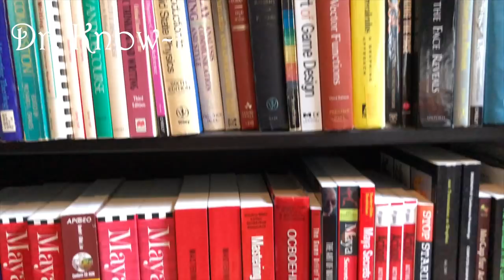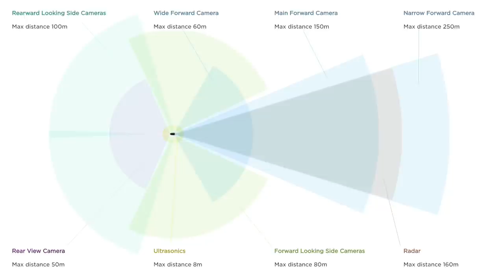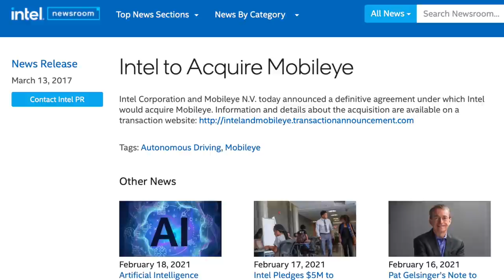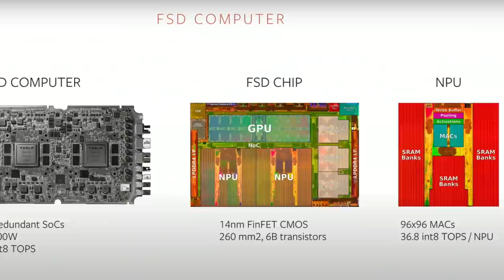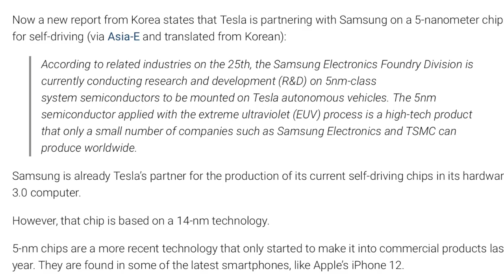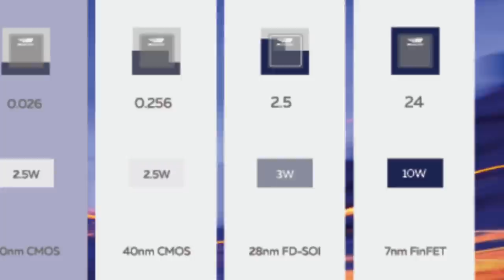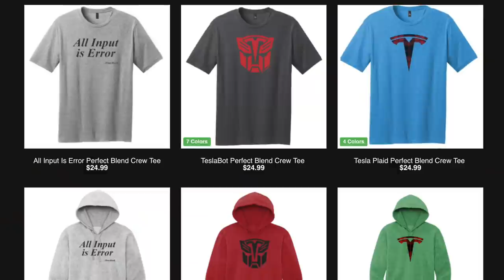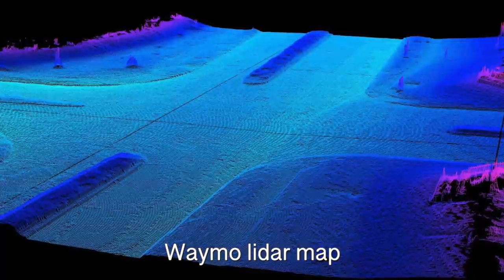Tesla vs Mobileye: who will win the Full Self Driving battle?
How does Mobileye compare to Tesla in terms of full self driving (or autonomous driving) capability? How does the hardware compare? How about the software? How do the two companies differ in their philosophy and their execution? Do they both use deep neural networks, machine learning, Artificial intelligence, big data, and their fleet of millions of vehicles to train their models? Watch and find out!

Here are a few products we've found really fun and/or useful:
* Our new camera!! The Sony alpha a7 III
* A great book on Tensorflow
The Apple Pencil, for use with iPads

JOWUA:
If you'd like a Jowua foldout mount, check out this
Or if you would like to purchase a more powerful wireless iPhone/Android charger for your Tesla Model 3 or Model Y, check this